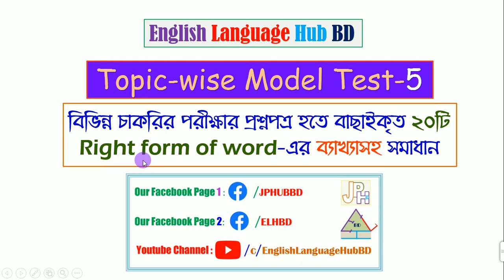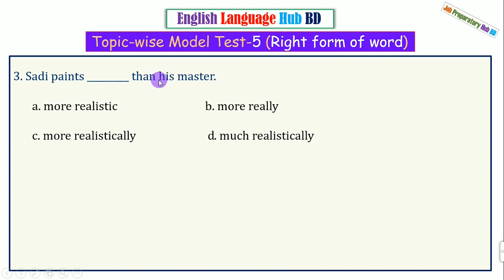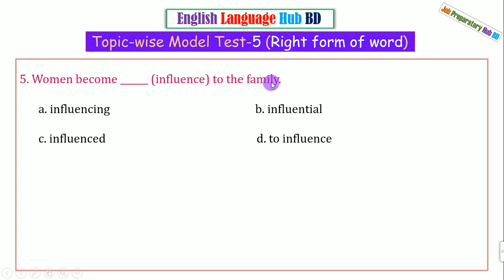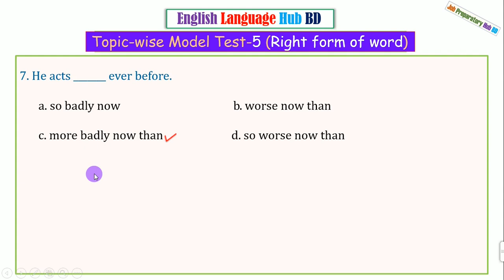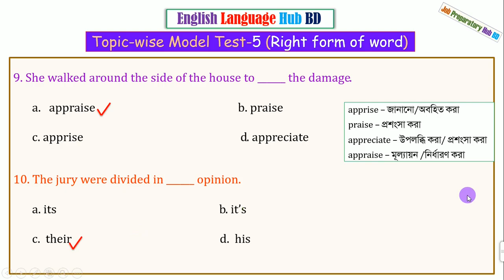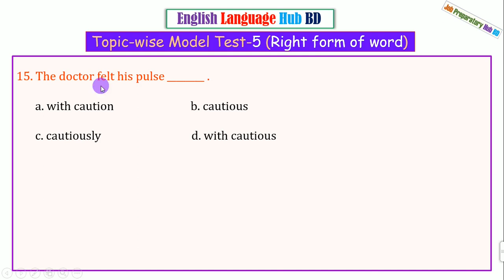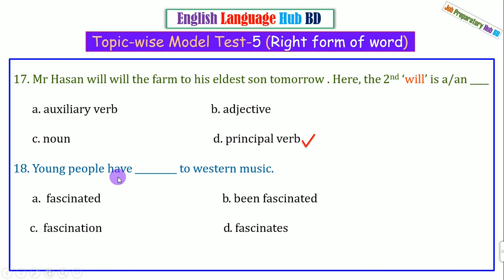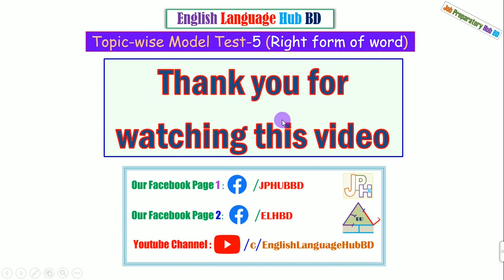Topic-wise Model Test 5 (Right form of word 1) || চাকরির প্রস্তুতিমূলক মডেল টেস্ট-৫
Topic_wise_Model_Test_5 (Right form of word 1)